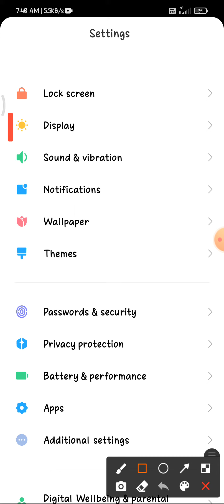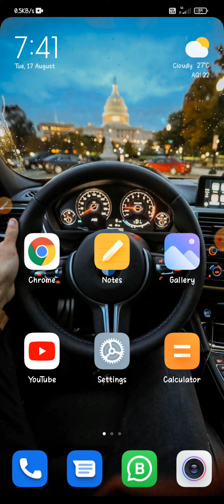MIUI 12 New Control CenterNew control panel Enable💥miui12 hidden features